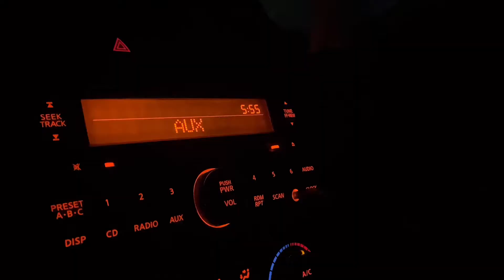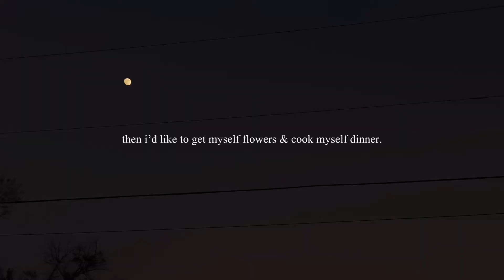what i want the future to look like.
today i thought about what i want the future to look like.